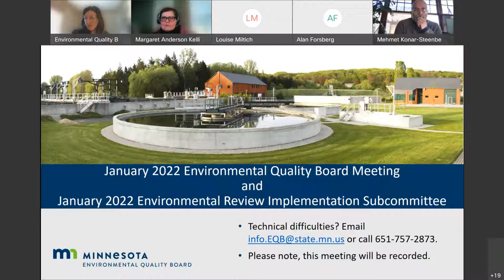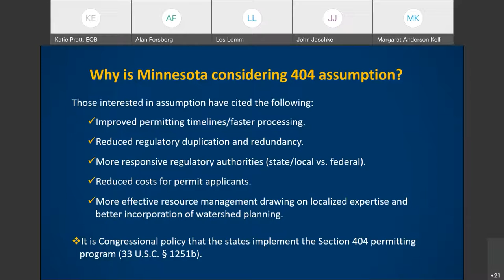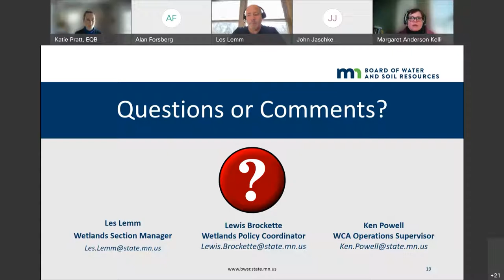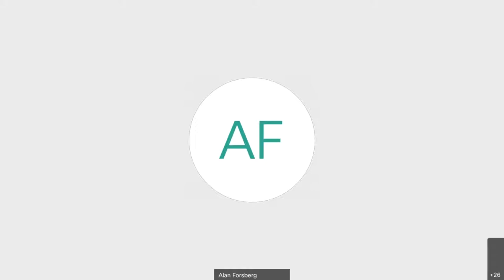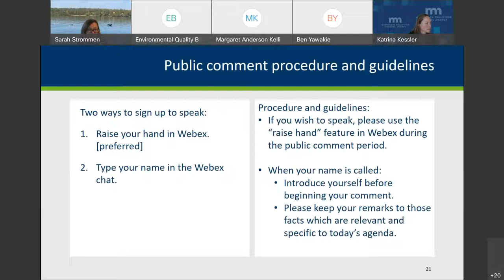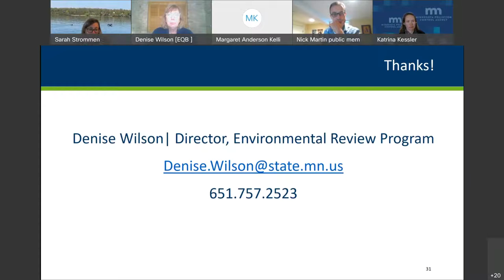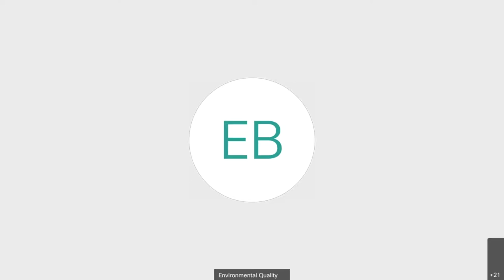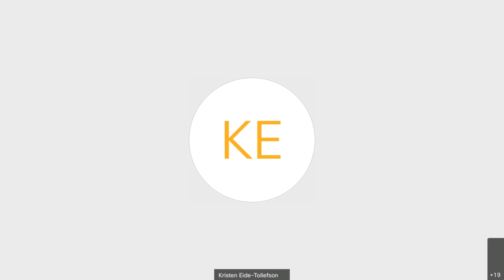January 2022 Environmental Quality Board and ERIS Meeting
The EQB met first to discuss a study on Federal Clean Water Act Section 404 Assumption.
Then ERIS met to discuss the proposed framework and metrics for the Climate Change and Environmental Review Pilot Program.

00:00 EQB meeting start
1:02:00 EQB Meeting Adjourn
1:03:00 ERIS meeting Start